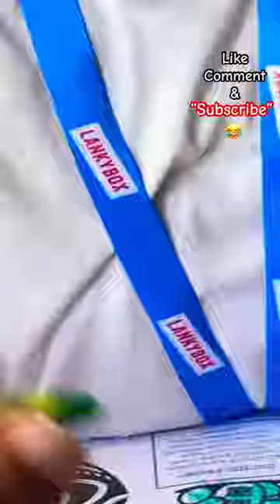My son colors amazing picture🥹 at Pf’chang#youtubeshorts